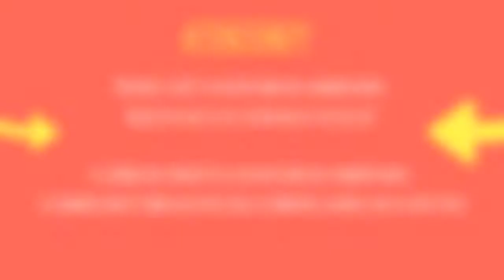AL VIA DA LUGLIO I SALDI ESTIVI